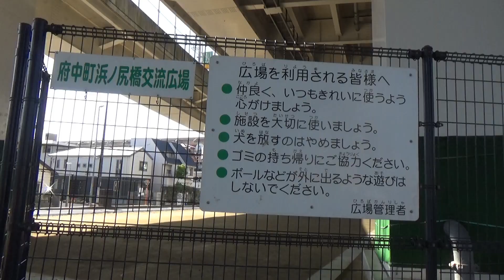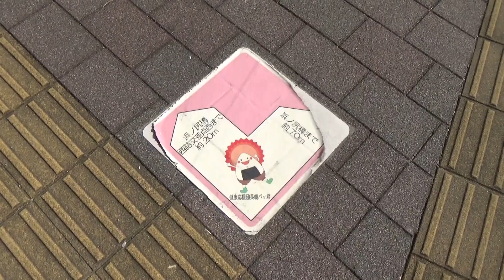府中大川そばの、浜ノ尻橋西側の交差点 （広島県府中町 2021年10月）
浜ノ尻橋西側の交差点　　広島高速２号の下です。そばに府中大川。
高速沿いの道路が車が多いです。土手に大須第2公園があります。
川の下流方向に新幹線やＪＲの線路があります。

ＢＧＭ　OnMyWay